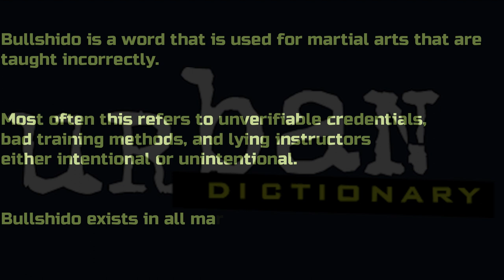Martial arts look like magic... but there's no such thing!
Although this might be a redundant statement, there is no such thing as magic, even in Martial Arts.

Today, I'm talking about Bullshido, the way of the fake warrior...

I also warn about the possible pitfalls for the real martial artists among us.